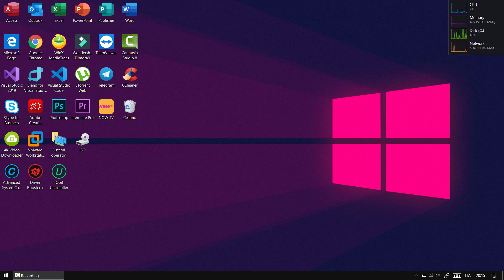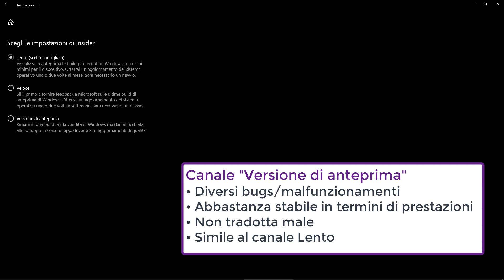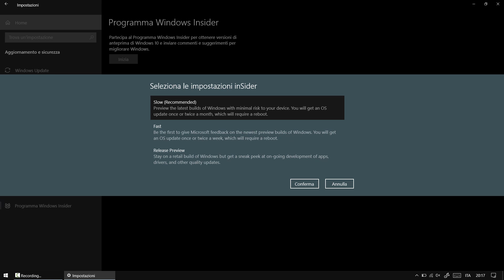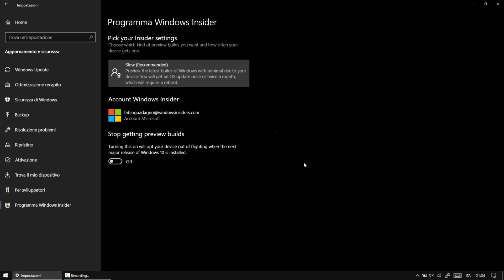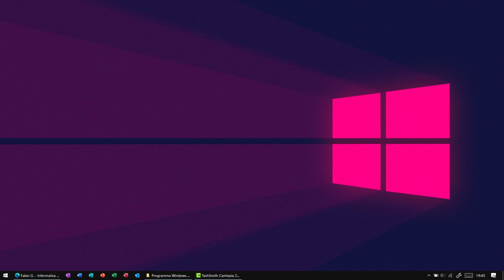Programma Windows Insider: cos'è e come funziona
*COMPENDIO*
Microsoft, con Windows 10, si è aperta maggiormente agli utenti, dando loro la possibilità di provare gratuitamente versioni di anteprima. La comodità è che non occorre aspettare per partecipare al programma di test: l’utente può effettuare l’iscrizione al servizio Windows Insider in qualsiasi momento, senza requisiti particolari (occorre naturalmente la connessione alle rete dati).
Fra l’altro, dagli ultimi cambiamenti adottati, queste build ancora non rilasciate al pubblico si trovano, per così dire, in alpha e in beta, poiché può essere provata la versione successiva a quella corrente ma anche oltre, quindi due build in avanti.
Questo approccio era adoperato anche nei precedenti SO, come gli ultimi Windows 8 e 8.1, però la procedura era meno accessibile e non ottimizzata per mandare segnalazioni costanti. Adesso, con Windows 10, chiunque può cimentarsi a mandare riscontri, non è necessario avere un particolare abbonamento o acquistare una determinata versione del sistema operativo.